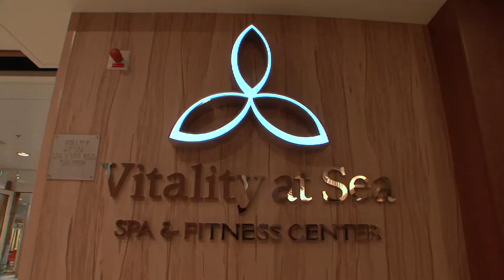Vitality At Seas - TTG Face of Travel winners explore Oasis of the Seas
TTG Face of Travel winners explore the Vitality at Seas Spa and Fitness Neighbourhood on Royal Caribbean's amazing new ship Oasis of the Seas.